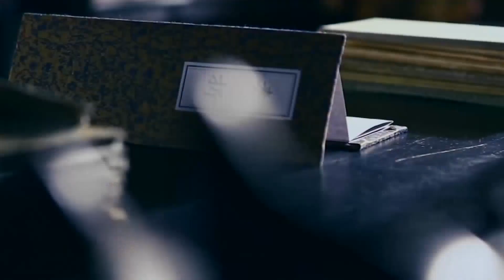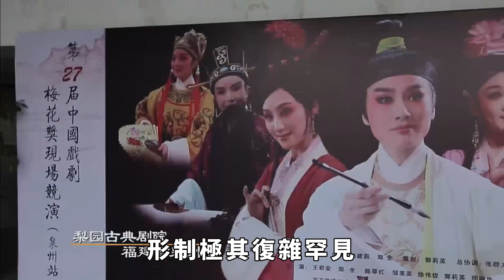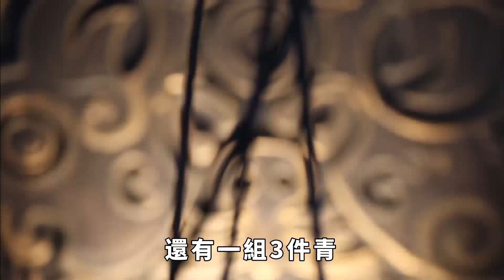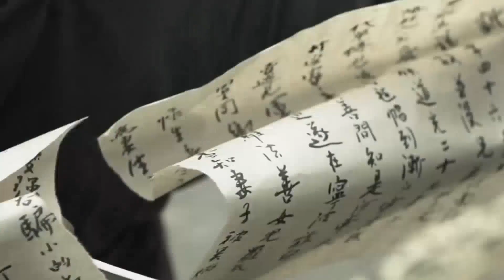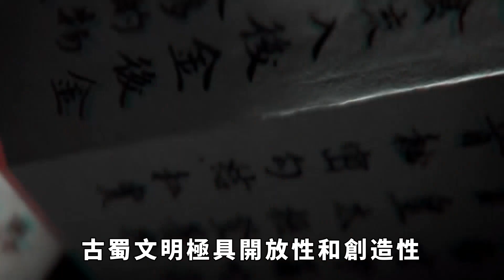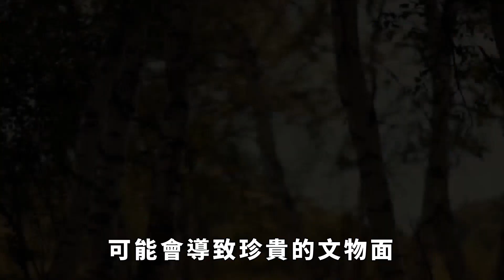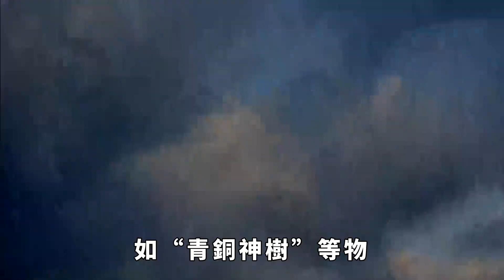神幻莫測的三星堆，為何會突然停止挖掘？專家：你看都挖出了啥？[縱觀史書]歷史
神幻莫測的三星堆，為何會突然停止挖掘？專家：你看都挖出了啥？[縱觀史書]
三星堆，這個曾經沉睡千年的古蜀文化遺址，它的歷史和文化如同一部神秘的史詩。從發現到如今，已經過去了將近一個世紀。儘管三星堆遺址曾經幾度成為全球關注的焦點，但在1986年，挖掘工作卻突然停止，這讓人們疑惑不已，為何曾經如此火熱的挖掘工作如今卻戛然而止？大家好，這裡是縱觀史書，帶大家瞭解不一樣的歷史。歷史 考古 三星堆 盜墓 請注意，本影片是專注於講解社會新聞和奇聞異事，完全符合YouTube社群準則。